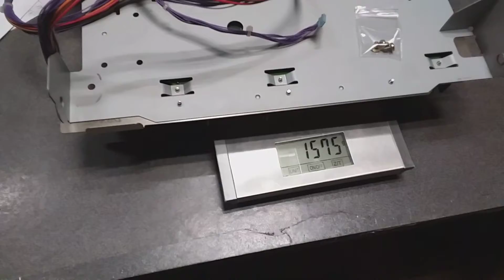Какой вес принт-контроллера c крепежом для Riso RZ